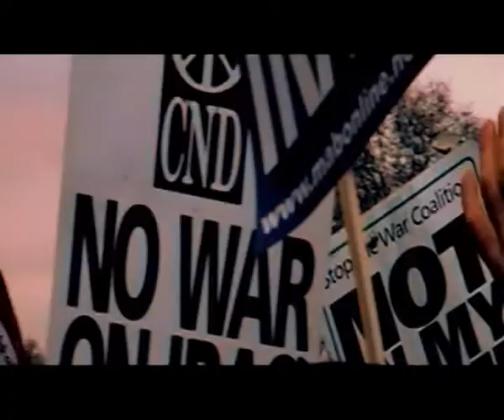CITY OF LOST CHILDREN.mov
The City Of Lost Children - This track was a collaboration between Agzilla & Rufe AKA Twilight Eyes.It was obviously kinda ahead of it's time,

Like a lot of the music around then it was born out of a feeling of what was to come and the general apathy and abandonment felt... people march peacefully against war, people protest intelligently against oppression, racism... nothing is achieved and no one listens..

The last time any government really listened to the voice of the people was the poll tax riots. In those years that have passed a whole generation and their children have been lost... co-erced into blind consumerism, led up a dead end street of the have nots in the land of the must haves...

This was for them, us, you. You "know" who you are.

Peace.

Zz.